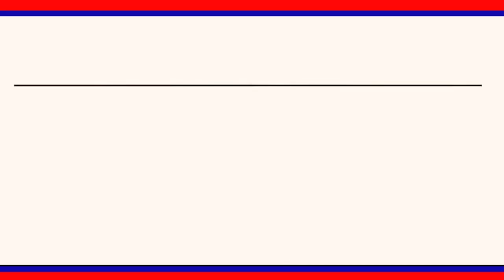ఆడబిడ్డ పెళ్లికి కళ్యాణ లక్ష్మి.. || LRT NEWS